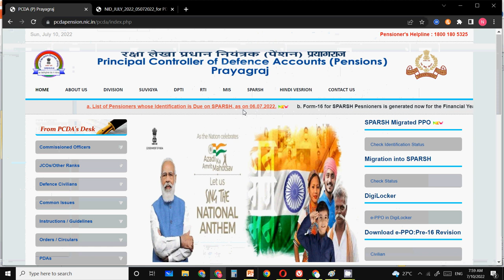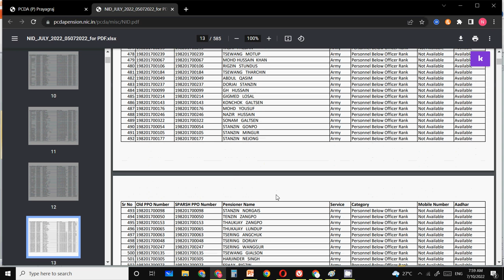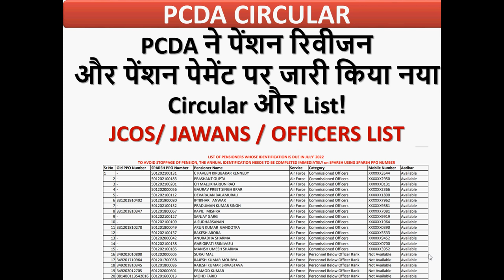PCDA ने पेंशन रिवीजन और पेंशन पेमेंट पर जारी किया नया Circular List | Sparsh pension